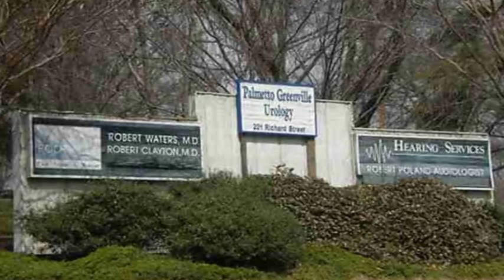201 Richard Street, Easley, SC 29640